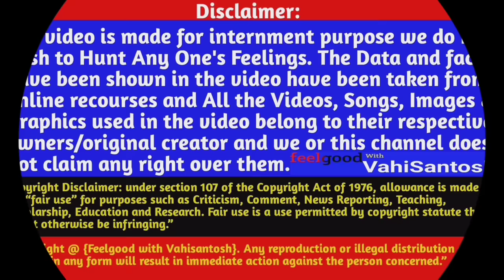जानिए किस जाति के है भारतीय क्रिकेटर - Cast Of Indian Cricketers - Dhoni, Kohli, Rohit Sharma,Hardik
Query solved:
caste of Indian cricketers
Indian cricketer caste
suresh raina brahmin
किस जाति के है भारतीय क्रिकेटर
caste of cricketers
cricketer caste
cricket player caste
indian cricket players caste
caste of cricket player
cricketer caste
caste of indian cricketer
virat kohli
sachin tendulkar
yuvraj singh
mahendra singh dhoni
hardik pandya
k l rahul
mohd shami
kuldeep yadav
robin uthappa
umesh yadav
suresh raina
bhuvneshwar kumar
ravichandran ashwin
yuzvendra chahal
ajinkya rahane
navdeep saini
dinesh kartik
manish pandey
shikhar dhawan
gautam gambhir
kuldeep yadav
ravindra jadeja
parthiv patel
mayank agrwal
kedar jadhav
virendra sehwag
jasprit bumrah
ishant sharma
ajit agarkar
rishabh pant
indian cricket team
yuzvendra chahal caste
rishabh pant caste
kedar jadhav
kuldeep yadav
kuldeep yadav interview
dhoni caste
ms dhoni caste
caste of hardik pandya
caste of mahendra singh dhoni
virat kohli caste
indian cricketer caste
indian cricketers real cast
cast of indian cricket man
खिलाड़ी की रियल कास्ट
caste of cricketer
cricket player caste
indian cricketers caste list
sc caste cricketers
भारतीय क्रिकेट
खिलाड़ीयो की जाति
cricket khiladiyon ke naam
caste of cricketers
भारतीय खिलाड़ियों की जाति
bhartiya khiladiyon ke naam
कौन सी जाति के है ये भारतीय 25 खिलाड़ी ?
indian cricketers real caste
indian cricketers caste indian cricketers caste and religion
brahmin cricketers
brahmin cricketers of india
brahmin cricketers in india
brahmin caste cricketers
क्रिकेटर की जाति
kohli kaun si jaati hoti hai
cricket khiladiyon ki jaati
sachin tendulkar kis jati ka hai
virat kohli kis jati ke hai
ms dhoni kis jati ke hai
mahendra singh dhoni kis jati ke hai
sourav ganguly ki jati kya hai
gautam gambhir ki jati kya hai
gautam gambhir kis jati ka hai
shikhar dhawan ki jati kya hai
shikhar dhawan kis jati ka hai
shikhar dhawan kis cast ke hai
shikhar dhawan kaun cast hai
umesh yadav ki jati kya hai
kuldeep yadav ki jati kya hai
virendra sehwag ki jati kya hai
virendra sehwag kaun jaat hai
rohit sharma ki jati kya hai
रोहित शर्मा कौन जात है
rohit sharma jati
rohit sharma kis jati ke hai
भुवनेश्वर कुमार किस जाति के हैं
bhuvneshwr kumar kis jati ka hai
bhuvneshwr kumar kis jati ke hain
ajinkya rahane kis jati ke hai
ajinkya rahane ki cast
yuzvendra chahal
yuzvendra chahal ki jati
yuzvendra chahal ki jati kya hai
mayank agarwal kaun jaate hain
navdeep saini kis cast ke hain
navdeep saini ka jaat kya hai
robin uthappa kaun jaat hai
suresh raina kaun jaat hai
ishant sharma ki jati kya hai
k l rahul kis jati ka hai
kedar jadhav caste
kedar jadhav ki jati kya hai
kedar jadhav kaun sa cast hai
jasprit bumrah ki jati kya hai
jasprit bumrah kaun cast hai
ajit agarkar ki jati kya hai
rishabh pant caste
rishabh pant kaun cast hai
rishabh pant ki jati kya hai
ravindra jadeja ki jati kya hai
ravindra jadeja ki jati
ravindra jadeja kaun cast hai
hardik pandya ki jati kya hai
hardik pandya kaun sa cast hai
dinesh karthik ki jati kya hai
parthiv patel ki jati kya hai
parthiv patel kis jati ke hai
manish pandey ki jati kya hai
ravindra chand ashwin kaun jaat hai
kaun si jaat yuvraj singh
yuvraj singh ki jati kya hai

हेलो,
दोस्तों इस वीडियो में हम जानेंगे 30 भारतीय  क्रिकेट खिलाड़ियों की जाति और धर्म। हम आपको भारत के 30 सबसे ज्यादा पसंद किए जाने वाले क्रिकेटरों की जाति बताने जा रहे हैं। ये 30 क्रिकेटर किस जाति से है In this video, we have listed the caste and religion of 30 (caste of indian cricketers) indian cricket players as their follower want to know the caste of cricketers.

Image Courtesy :  Social Media and google.com